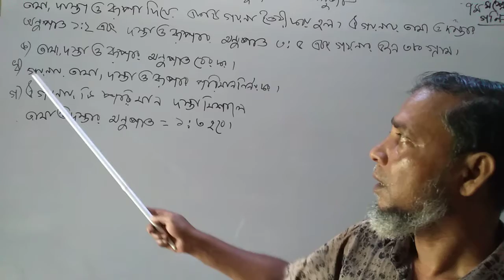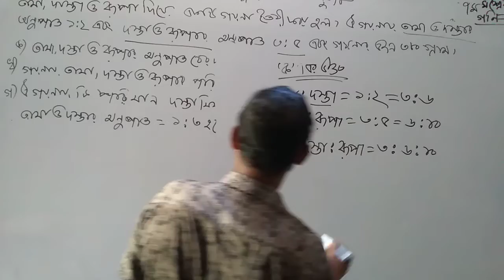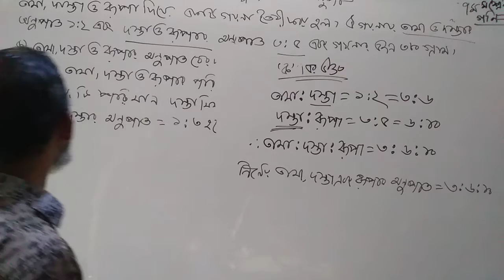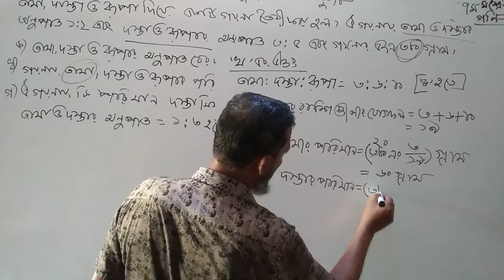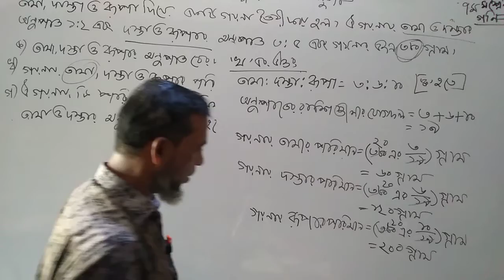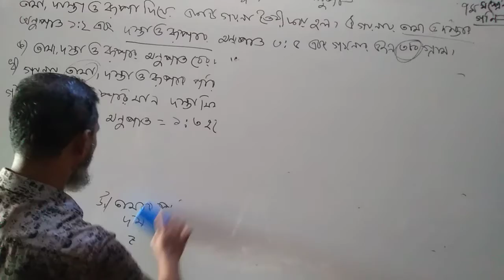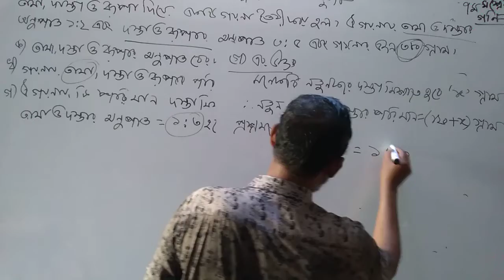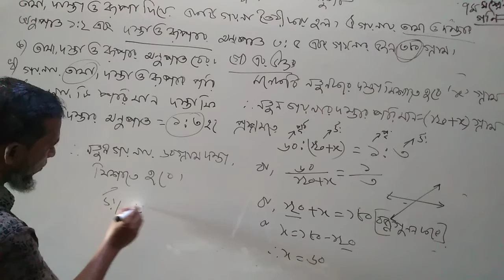৭মগণিতঅধ্যায় ২য় অনুপাত ও সমানুপাত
সলিম উল্লাহ সিনিয়র শিক্ষক